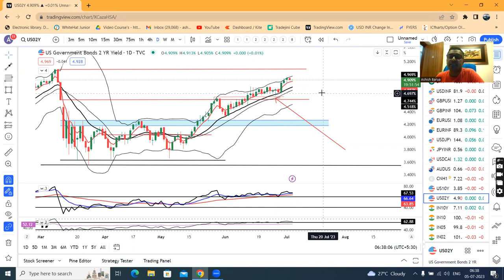Canadian Dollar edges higher as oil prices climb, Market looking for NFP data--Currency PMA 5th July